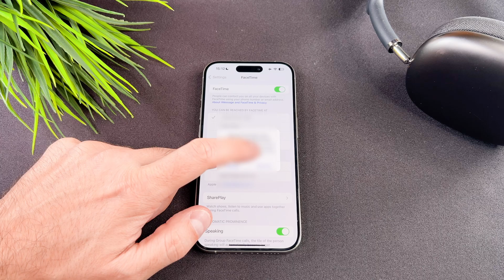How To Turn On Facetime On iPhone 15 Pro / Pro Max / Plus / 15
The How To Turn On Facetime On iPhone 15 Pro / Pro Max / Plus / 15 video finally arrived to the channel!
In this quick video I will show you, activate facetime on your iPhone 15 model.

00:00 - Intro
00:10 - How to activate it

This is a how to switch on facetime on an iphone 15 models video. I hope you will enjoy this video.